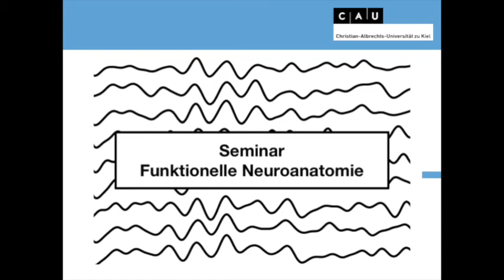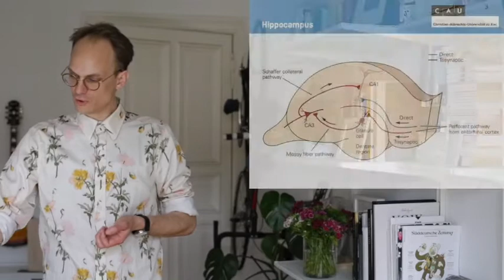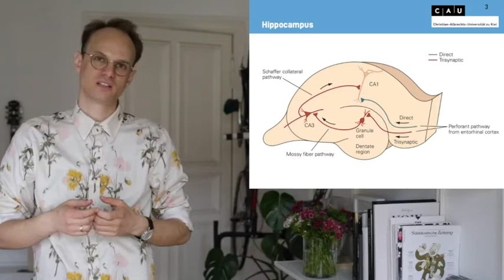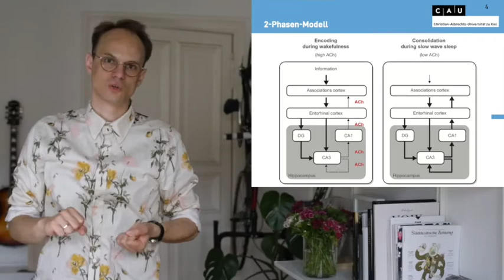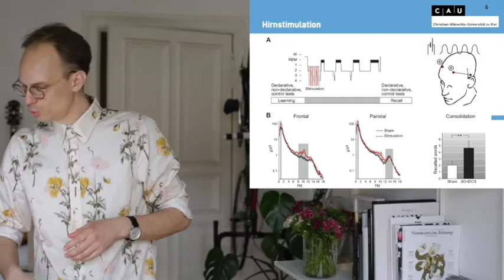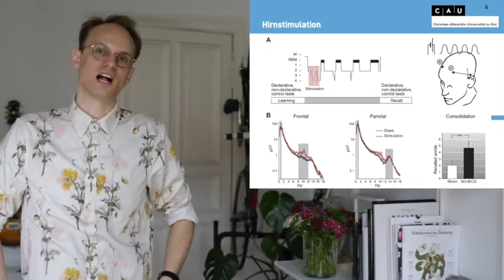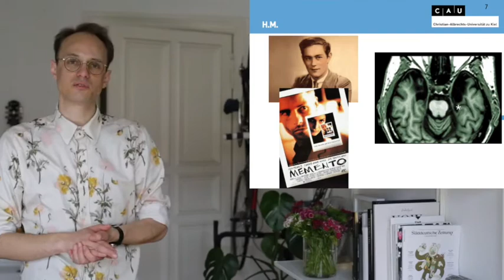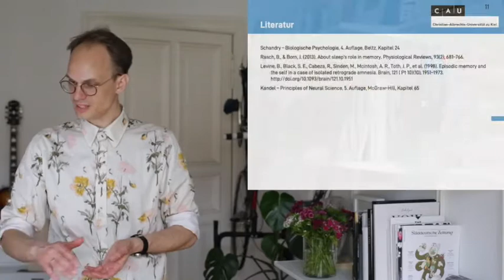Funktionelle Neuroanatomie Sitzung 12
Biologische Psychologie
Christian-Albrechts-Universität Kiel

Schlaf und Gedächtnis
Amnesie

Levine, B., Black, S. E., Cabeza, R., Sinden, M., Mcintosh, A. R., Toth, J. P., et al. (1998). Episodic memory and the self in a case of isolated retrograde amnesia. Brain, 121(10), 1951–1973.